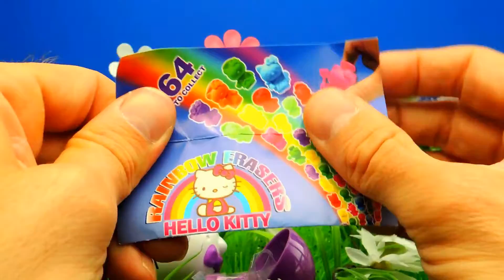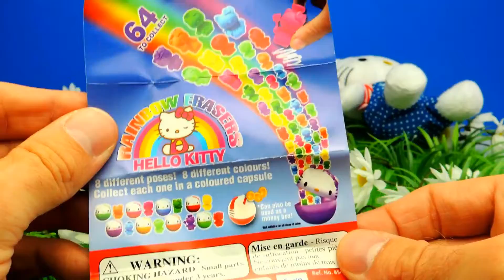Hello Kitty und ihre Barbie Überraschungseier für Mädchen